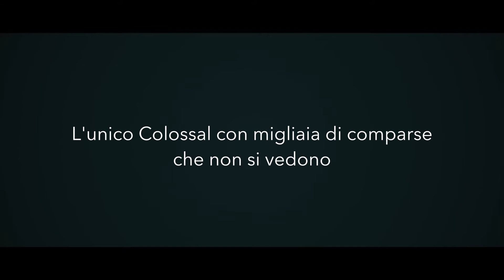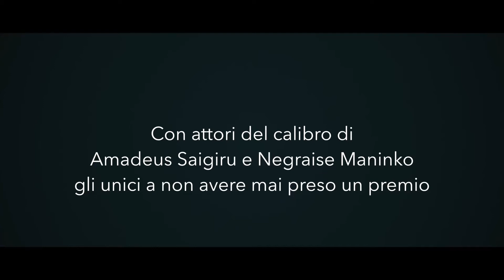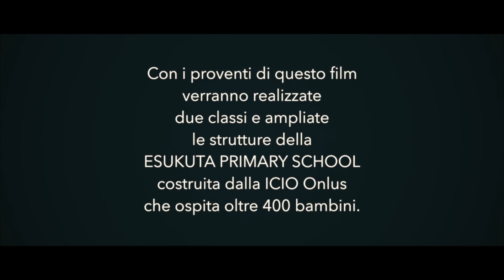Spedizioni Speciali - il Trailer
Un cortometraggio ideato e scritto da Icio de Romedis. Con Enzo Iacchetti e Icio de Romedis.
Regia di Valerio Groppa.
Prodotto da Nito produzioni e ICIO Onlus.